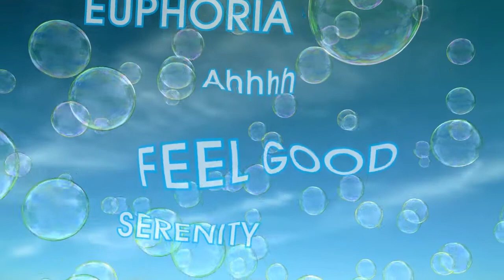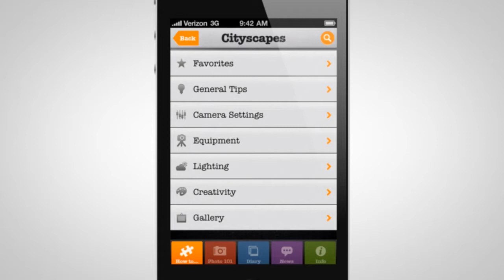Stencil Media Showreel - 2011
A selection of work that Stencil Media has completed during 2011.